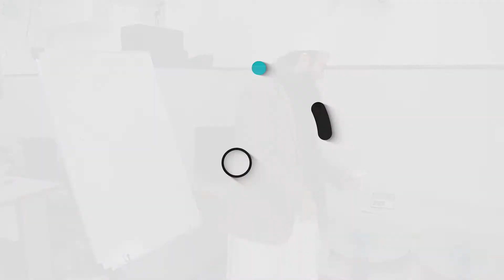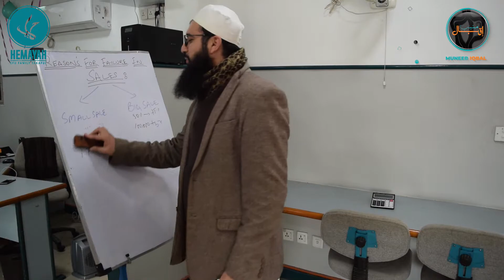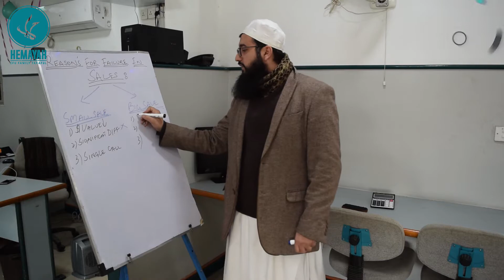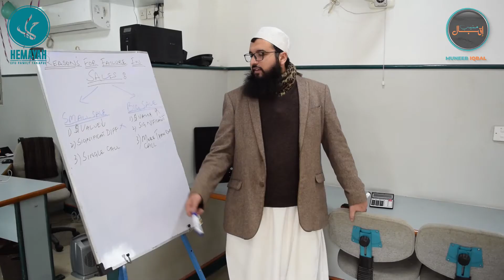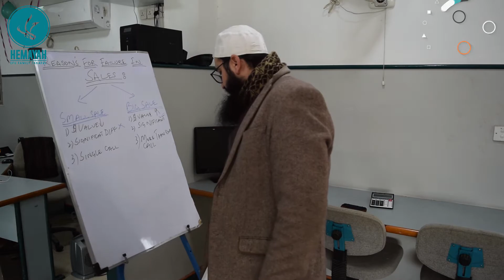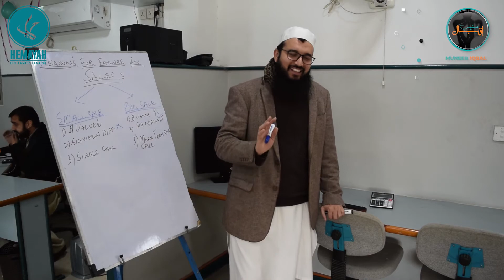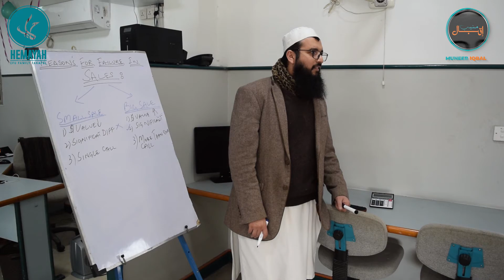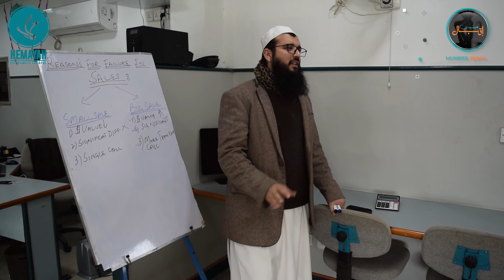Part-01 of 02 Why Most Takaful Consultants Fail in Sales | Big Vs Small Sale| Product & Service Type